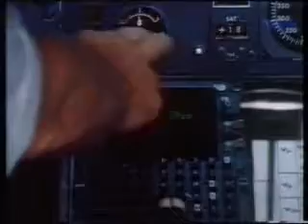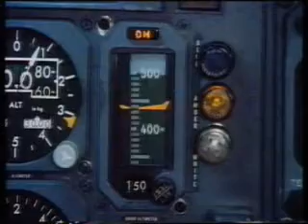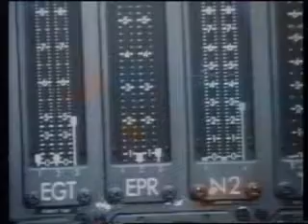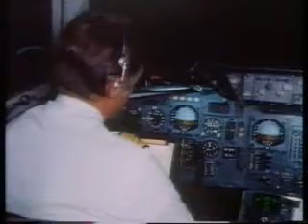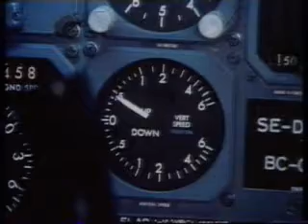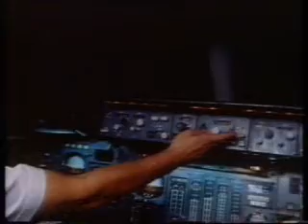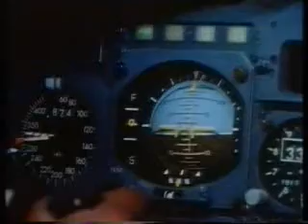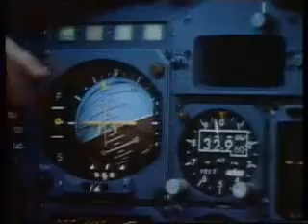SAS McDonnell Douglas DC-10-30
Part 1: Join Capt. Finn Doestrup on the flight deck of a SAS McDonnell Douglas DC-10-30. Danish speak.